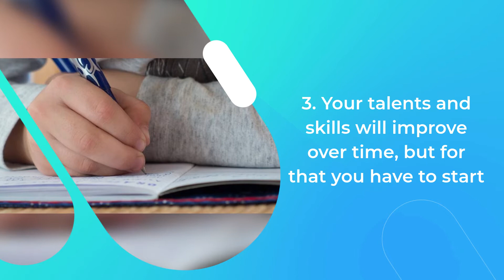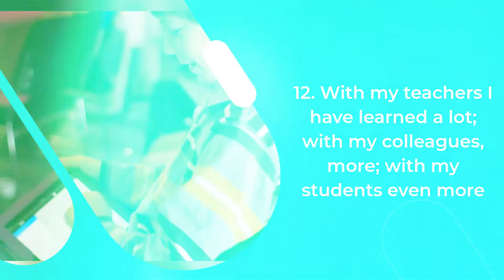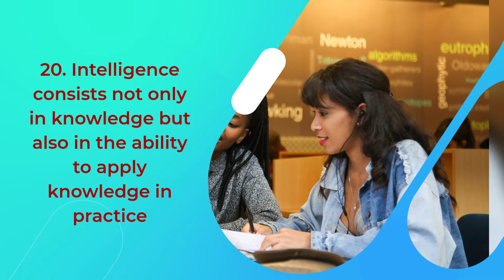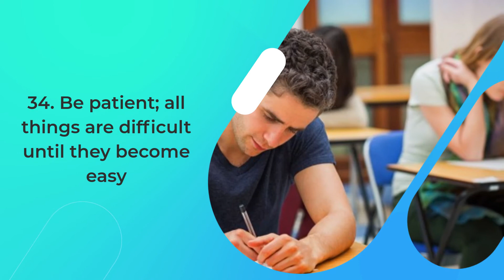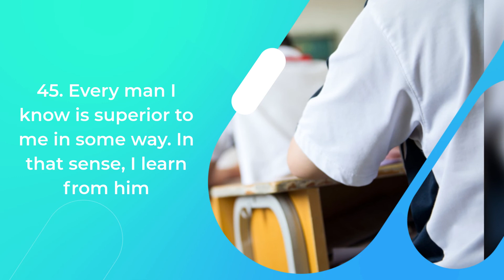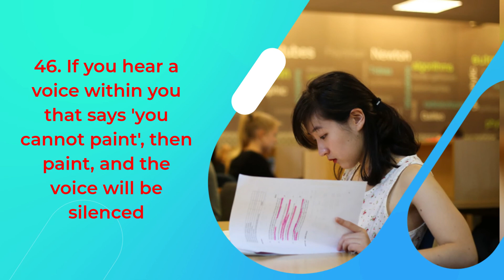50 Powerful Exam Motivational Quotes Compilation for students/Stress Relieving inspirational quotes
50 Powerful Exam Motivational Quotes Compilation for students/Stress  Relieving inspirational quotes

Exam Motivational Quotes / Students Motivational Quotes / Watch this and get inspiration before your main exams

Studying for exams is stressful. It is HARD to stay inspired and keep going...

Sometimes all you need is some inspirational exam quotes.